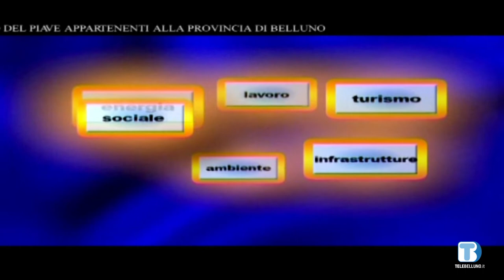Voce delle Istituzioni - Silvia Calligaro (Vigo di Cadore ) - 03/11/2022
Ospite della puntata Silvia Callegaro, sindaco di Vigo di Cadore